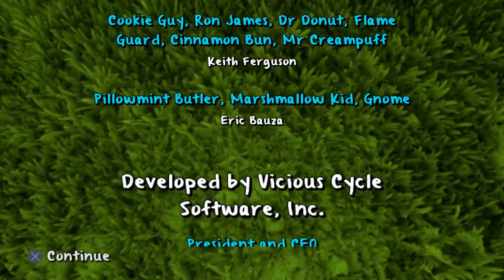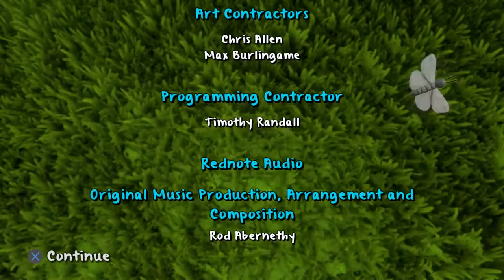Adventure Time: Finn & Jake Investigations - Let's Play (No Commentary) - Part 7 - Ending & Credits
Adventure Time: Finn and Jake Investigations is an all-new, real-time, fully 3D action-oriented twist on the classic story-driven graphic adventure game.  At the start of the game, Finn and Jake decide to carry on the profession of their parents, who were Professional Investigators.  Confronted with mysterious Land of Ooo disappearances and strange events, players will interview colorful Ooo inhabitants, dispatch evil doers in fast-paced combat, solve mind-bending puzzles, explore secret and familiar locations, and genuinely feel as if they have stepped into their own personal episode of Adventure Time.

Playing as Finn, with help from his best bro Jake, players  will encounter an assortment of new and fan favorite characters from the show, including BMO, Abracadaniel, Lumpy Space Princess, Ice King, Gunter, Magic Man, Lemongrab, Tree Trunks, Starchy and more!

The world of Adventure Time comes to life through amazingly cinematic 3D and voice overs from the original cast.

Sleuth your way through five cases set in the Land of Ooo, each of which plays out a separate story like an episode of the show. Are these cases related? If so, what do they all have in common?